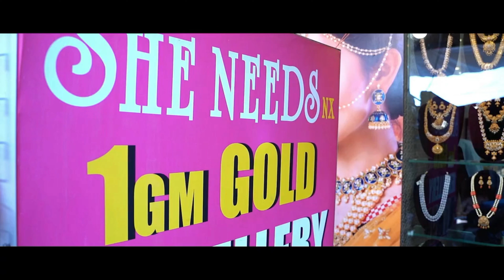Light Weight Silver Sets Collection | Online Shopping | She Needs NX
Adress:
1 gram gold jewellery
KP Complex,
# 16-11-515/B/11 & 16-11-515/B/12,